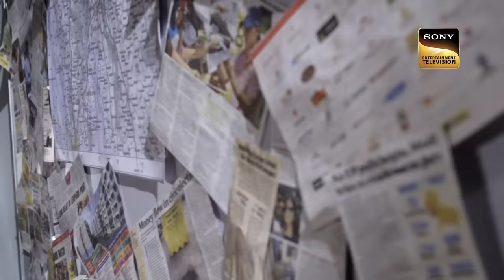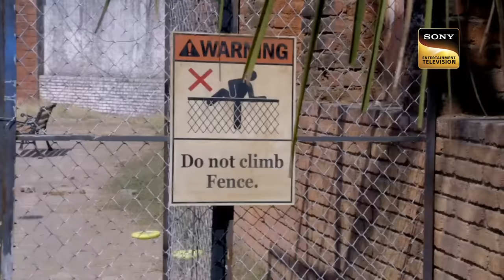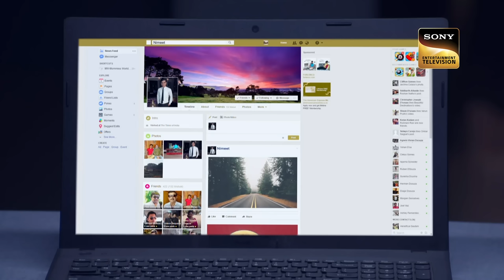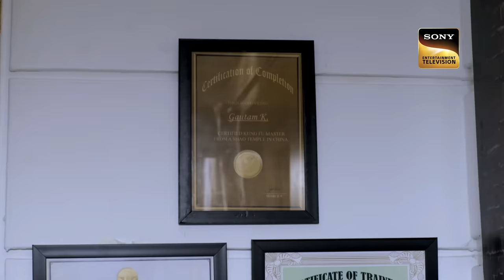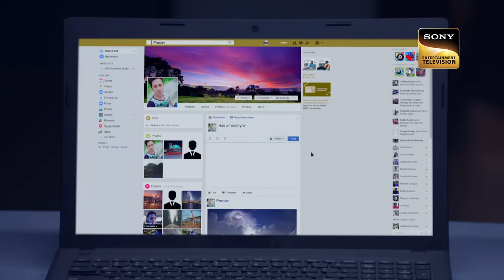In Cold Blood | एक Punch में किसने की Inspector Daya की हालत खराब? | CID | सीआईडी | Full Episode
Rajiv's corpse was discovered by Team CID inside his home. Rajiv had suspected paranormal activity in his flat, according to Rajiv's wife, who informs ACP Pradyuman and his team. The CID squad is informed by Rajiv's neighbours that Rajiv saw Lallan's ghost inside his home. Will the CID squad be successful in solving the murder mystery? Check out the episode to know more.

In Cold Blood | Hand Writing की मदद से ACP Pradyuman ने ढूंढा Suspect | CID | सीआईडी | Full Episode